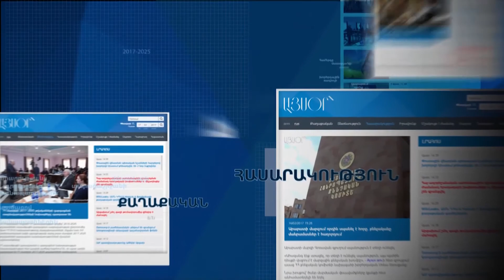Բազմաբնակարան շենքերում մինչև 60 տոկոսով հնարավոր է խնայել բնակիչների ջեռուցման և հովացման ծախսերը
ԵՄ պատվիրակությունը Հայաստանում էներգետիկ խարտիայի քարտուղարության կողմից իրականացվող «ԵՄ-ն էներգիայի համար» (EU4Energy) ծրագրի հետ համատեղ կազմակերպել է համաժողով՝ Հայաստանի բնակելի և հանրային նշանակության շենքերում էներգախնայողության ներուժի բացահայտման թեմայով: Համաժողովի նպատակն է այս թեմայի շուրջ բարձրաստիճան երկխոսություն ավալել նախարարությունների, դոնորների, միջազգային ֆինանսական հաստատությունների, պետական և մասնավոր հատվածների ներկայացուցիչների, ինչպես նաև ՀԿ-ների և գիտական համայնքի մասնագետների հետ: